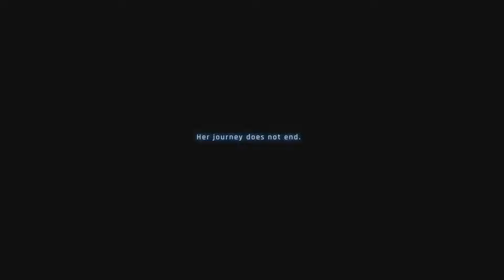Stellar Blade | Cost of Lost Memories ending